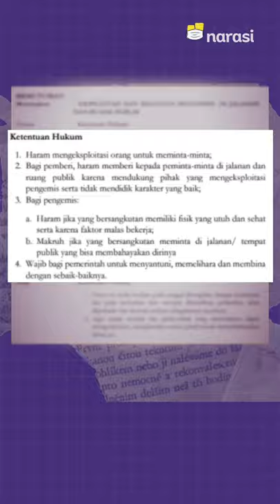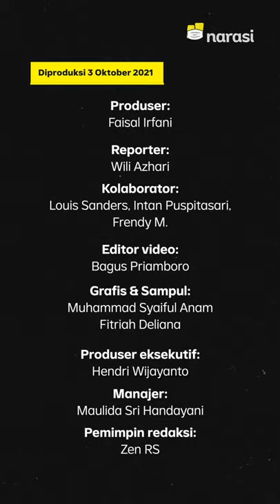MUI Sulsel Memfatwa Haram Beri Uang ke Pengemis, "Ini Bentuk Eksploitasi" | Narasi Newsroom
MUI Sulsel beberapa hari lalu ngeluarin fatwa haram untuk melakukan beberapa tindakan terhadap pengemis. Salah satunya, memberi uang kepada mereka.

Tapi, gimana, sih, penjelasannya? Beneran gak boleh, atau ada penjelasan lainnya?🤔

(Narasi)